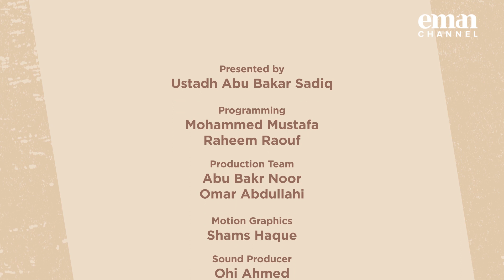Walking The Talk | 02 | The Life of Prophet Muhammad ﷺ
Episode 2 - Ustaz AbuBakar Muhammad describes the life and trials of Prophet Muhammad ﷺ, how he ﷺ persevered and lessons we can learn from his life.

►On Sky
►On Demand
►Online